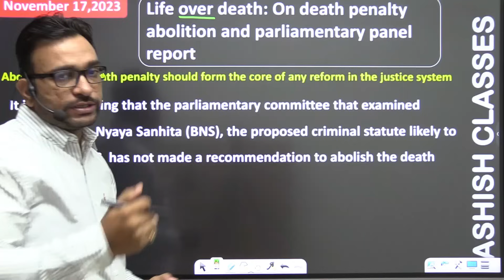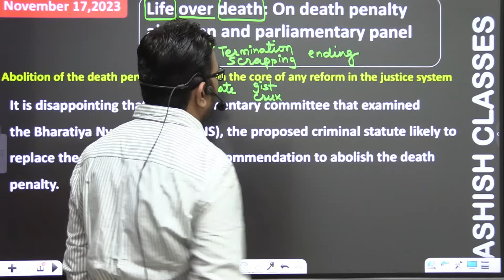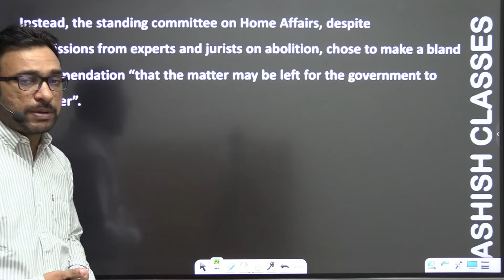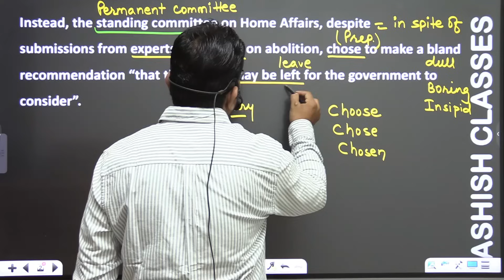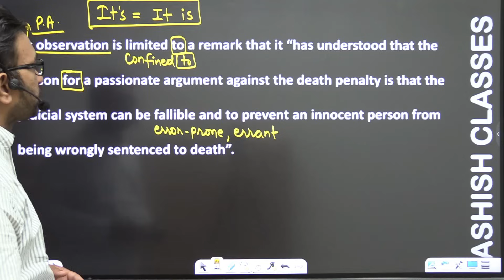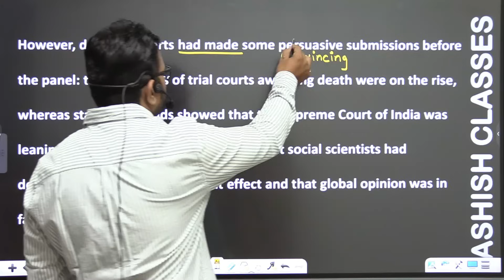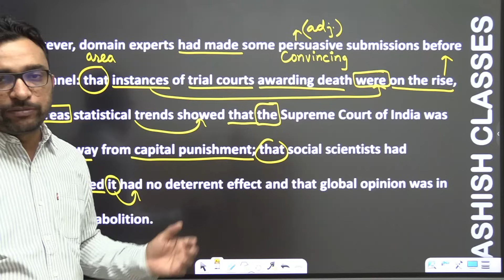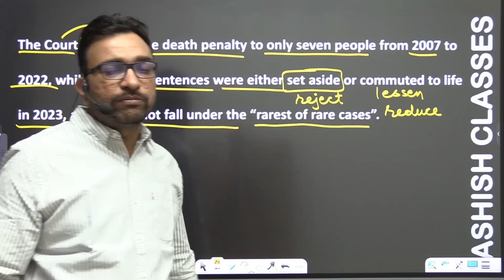Zero level से अंग्रेजी सीखें | The Hindu Editorial Analysis | Life over death